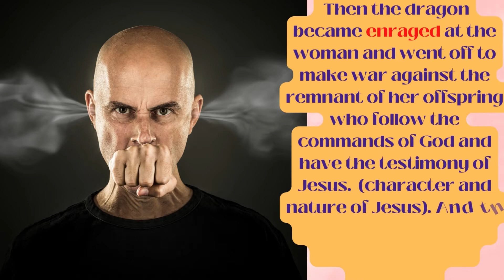Unveiling Series || The Dragon Tried it & FAILED!!!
Hey you,

The Dragon Tried it & FAILED!!!...

Let's just say It's gotten deeper.

Psst...

We create, teach, illustrate, flow and share on this channel, and we also enjoy crafting gifts.
Explore our new store if you love giving gifts

Now, if you haven't had the chance to catch up on the 'Faith Series',  here's your chance to do so, as it lays a beautiful foundation for the Unveiling Series.

The Unveiling Series come's from the very intense yet beautiful book in scriptures called the book of 'Revelation'. As the name suggests, it's a book about unveiling, not as we may presume. Let's just say, it leads up to a crescendo of a truly 'beautiful unveiling'.

Till then,
Onwards

Folake Crown